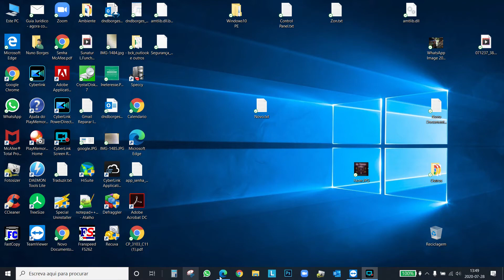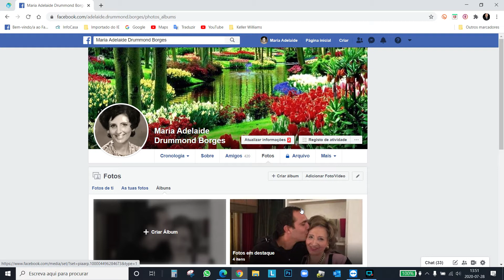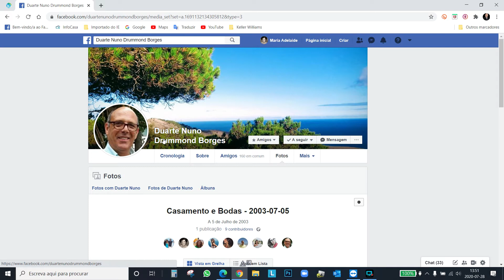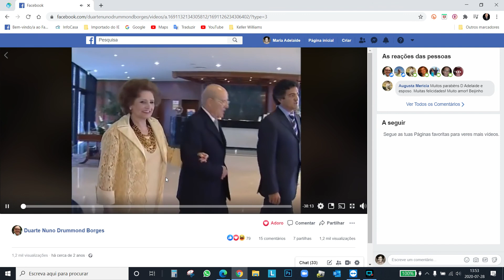Guia para Casamento e Bodas de Maria Adelaide e Nicolau